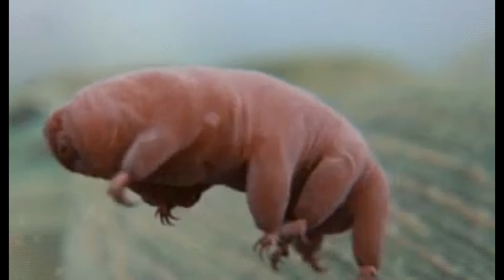Le tardigrade, champion de la survie le secret de son immortalité enfin révélé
Les tardigrades, ces minuscules créatures fascinantes surnommées
"oursons d'eau", sont connus pour leur capacité extraordinaire à
survivre dans des conditions extrêmes. Des chercheurs ont enfin percé
le mystère de leur incroyable résistance, ouvrant de nouvelles
perspectives pour la science et la médecine.Une découverte
révolutionnaire